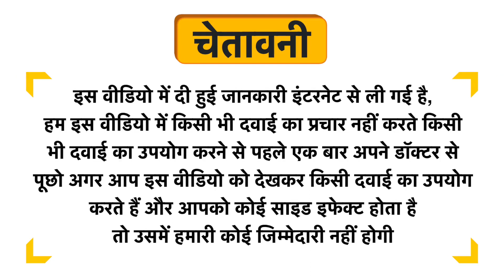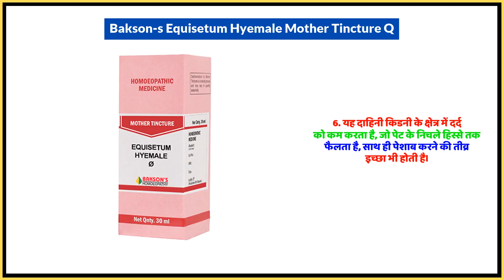Bakson's Equisetum Hyemale Mother Tincture Q Uses in Hindi | Side Effects | Dose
Bakson's Equisetum Hyemale Mother Tincture Q Uses in Hindi | Benefits | Side Effects | Dose